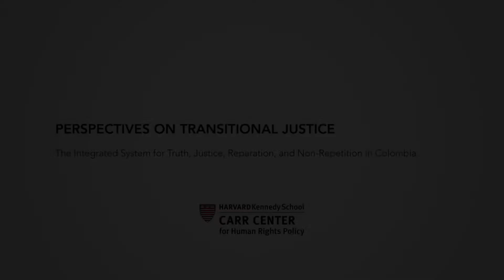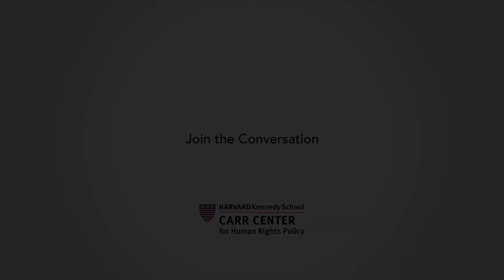Perspectives on Transitional Justice: Martha Minow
The Carr Center joins President Juan Manuel Santos in calling upon leading voices in the field of transitional justice. Carr Center Faculty and other leaders in the field share perspectives on the Integrated System for Truth, Justice, Reparation and Non-Repetition, created as a result of the peace accord between the Colombian government and the FARC guerrillas.